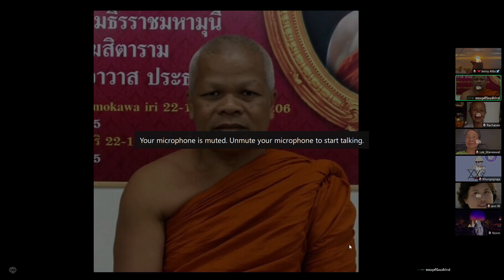ความรู้พร้อม" Vipassana Group USA (April 25.2023)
ธรรม บรรยายโดย พระครูศรีนืคมพิทักษ์